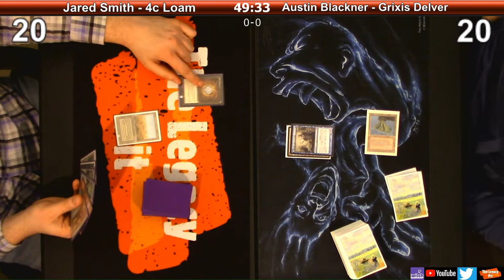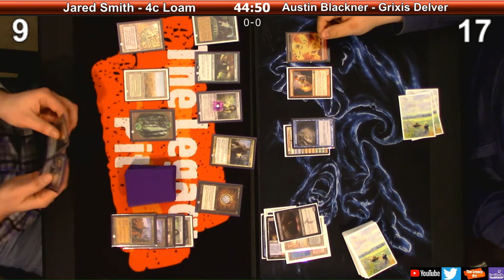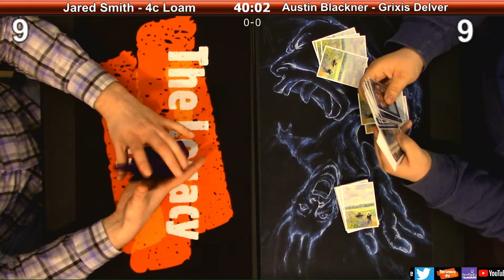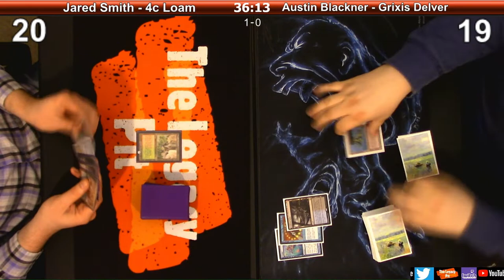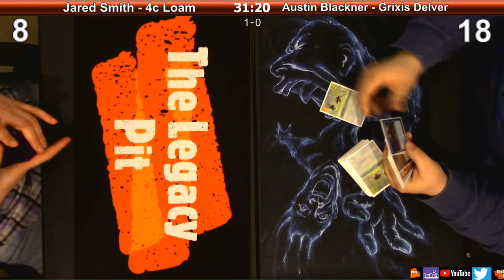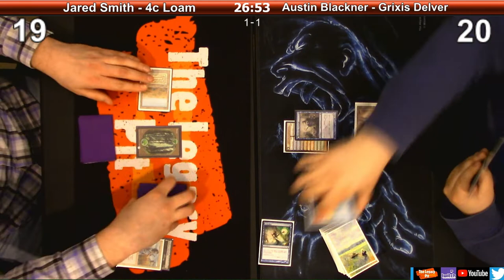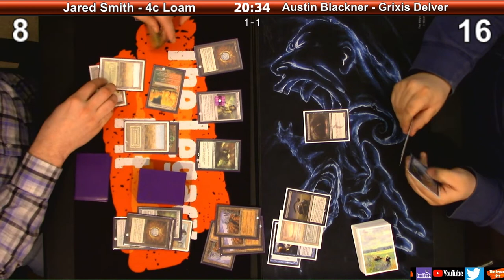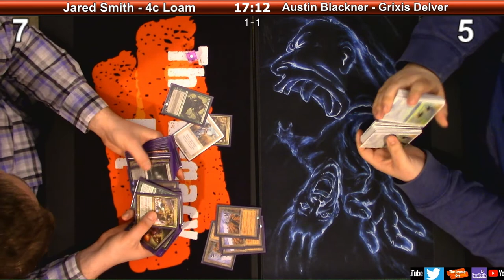MTG: LEGACY - 4C Loam (Jared Smith) vs Grixis Delver (Austin Blackner)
Decklists:

1 scavenging ooze
1 Gaddock  Teeg
1 Ramunap excavator
4 dark confidant
4 knight of the reliquary
1 sylvan library
1 assassins trophy
2 green suns zenith
2 life from the loam
3 abrupt decay
3 punishing fire
3 liliana of the veil
4 mox diamond
4 chalice of the void
1 maze of ith
1 karakas
1 ghost quarter
1 cabal pit
1 dryad arbor
1 wooded foothills
1 barren moor
1 tranquil thicket
1 Savanah
1 taiga
1 bayou
1 scrubland
1 badlands
1 swamp
1 forest
3 grove of the burnwillows
4 wasteland
4 verdant catacombs

Sideboard
1 Garruk relentless
1 knight of autumn
1 queen marchesa
2 golgari Charm
2 swords to plowshares
2 Thalia, guardian of thraben
1 bitterblossom
1 liliana, the last hope
4 leyline of the void